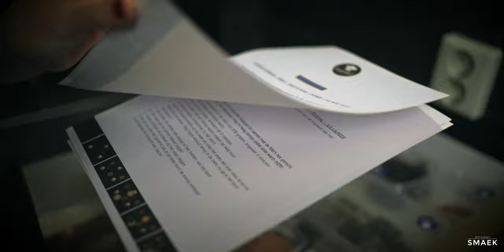Great Shoot, Great Food!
Tasty project for SMAEK@HOME by Restaurant SMAEK Geldrop